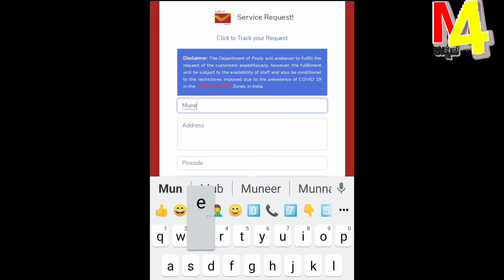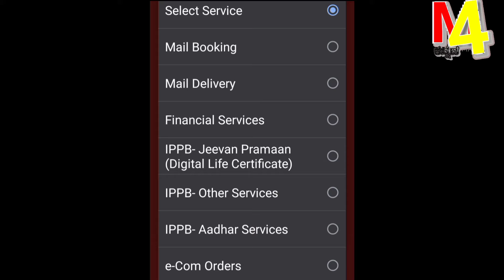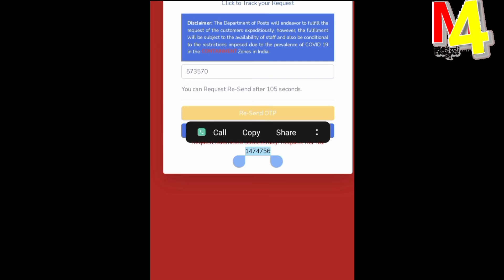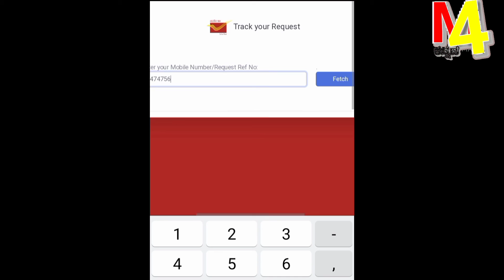ಆಧಾರ್ ಕಾರ್ಡ್ಗೆ ಹೊಸ ಮೊಬೈಲ್ ನಂಬರ್ ಮನೆಯಿಂದಲೇ ಲಿಂಕ್|How to link new mobile number to adhar card